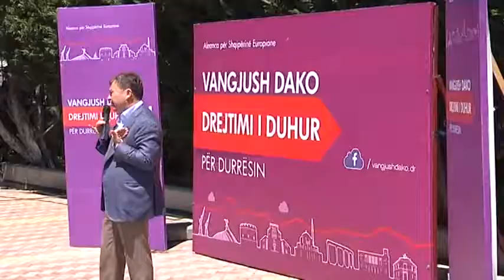DAKO NE VADARDHE SUKTH ABC NEWS